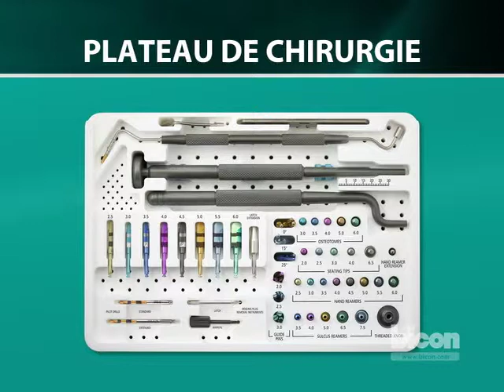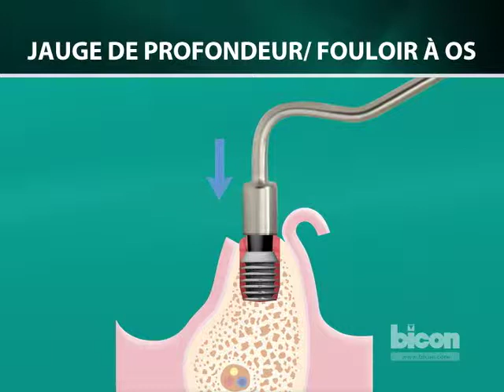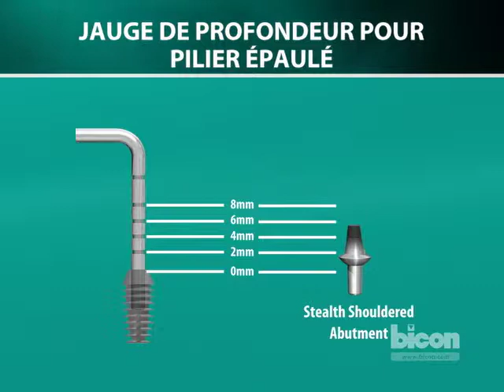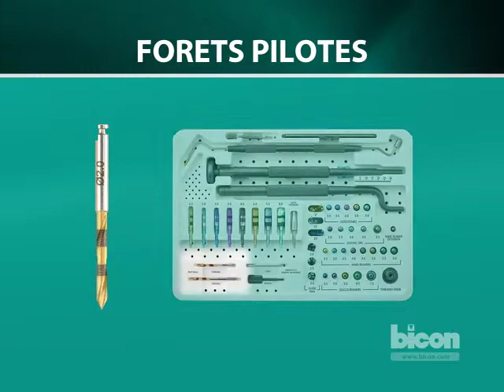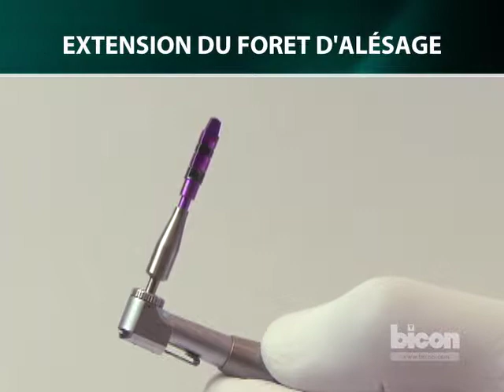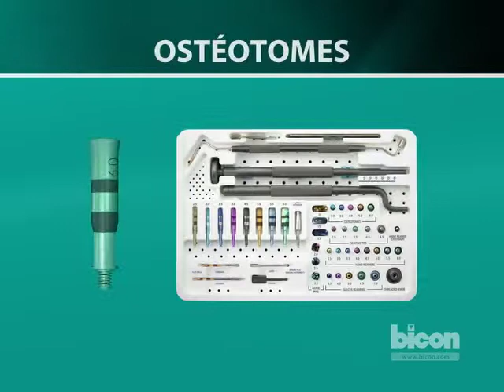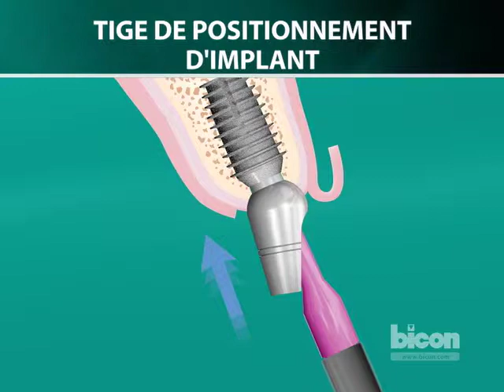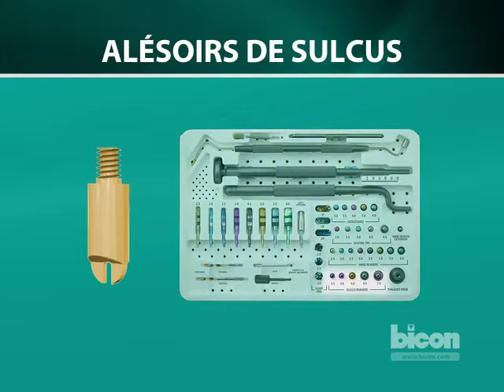Vidéo de la Trousse Complète Bicon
La vidéo  de la trousse Bicon est destinée à fournir aux praticiens et à leur personnels une description et une explication détaillées des divers instruments fournis dans la trousse Bicon. Une connaissance  approfondie de l'instrumentation Bicon donnera  au praticien  de l'assurance  et de  la facilité à maîtriser les techniques chirurgicales et restauratrice  du  système d'implant dentaire Bicon.